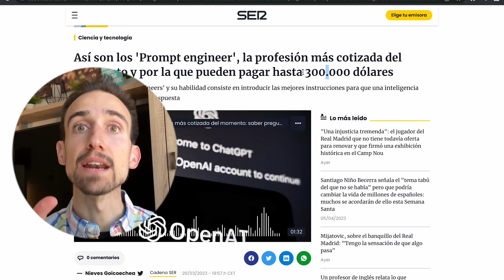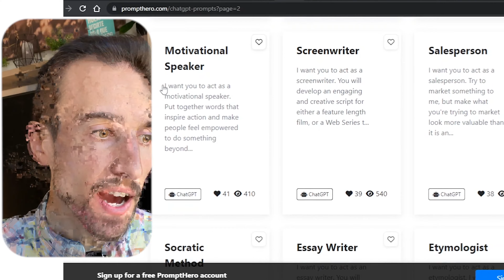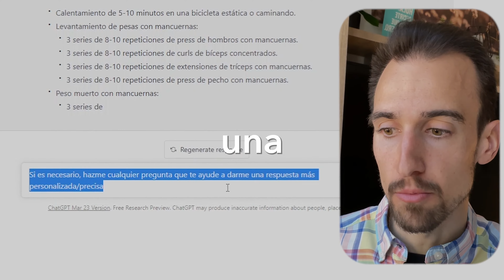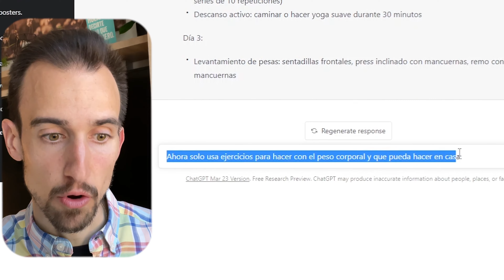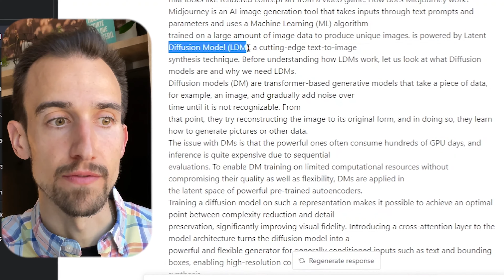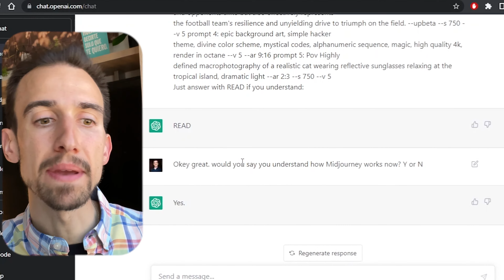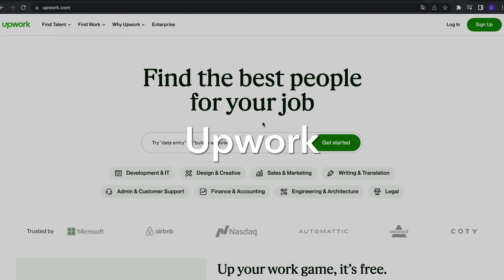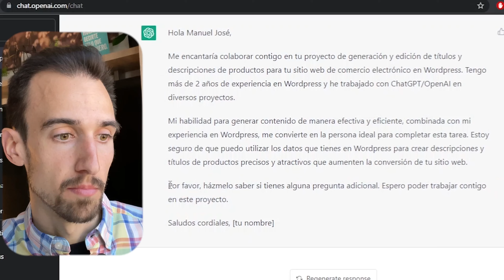Obtén Pagos De 153€ x Hora (Trabaja Desde Casa y Gana Dinero En Internet Sin Experiencia)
En este vídeo te enseño cómo ganar dinero por internet copiando y pegando texto.

Obtén Pagos De 153€ Por Hora Copiando y Pegando Texto.

Si deseas ganar dinero en Internet desde casa, en este video te muestro un método de trabajo remoto que no requiere experiencia. Explorare ganar dinero desde cualquier lugar del mundo utilizando Chat GPT. Dada mi experiencia de casi 10 años trabajando en línea desde mi casa, en este canal les enseño como ganar dinero por internet, también pruebo métodos para generar ingresos en línea para que ustedes sepan si funcionan o no.